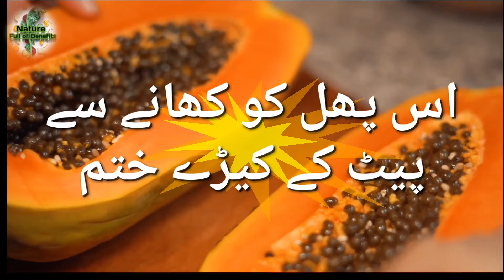papaya healthy benefits ||benefits of papaya||papite ke fayde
salam everyone
in this video discuss healthy papaya benefits and use of daily life
follow my other social platform